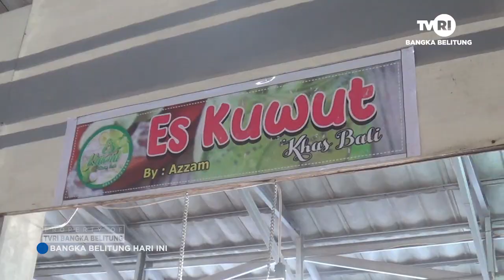FESTIVAL KULINER TINGKATKAN PEREKONOMIAN